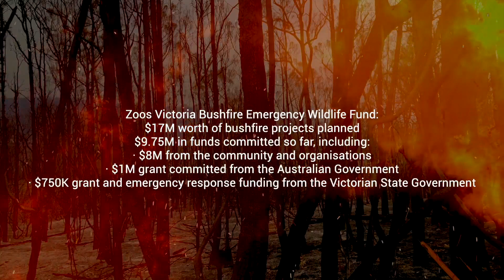Threatened species in the line of fire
During the bushfires of last summer a critically important small population of the Eastern Bristlebird was under threat from a fire bearing down on them near Mallacoota. A decision was made to evacuate as many birds as possible and bring them back to Melbourne Zoo. An expert team was assembled from Parks Victoria, DELWP and Zoos Victoria to achieve this. These birds were then returned back to their wild habitat after the threat of fire had past. At Zoos Victoria we are setting up facilities for a range of species that may need safe haven in future bushfires, and for captive breeding of local critically endangered species most impacted by the fires of last summer.
We have big plans and need as much support as possible, you can donate to the Bushfire Emergency Wildlife Fund

This activity received grant funding from the Australian Government.